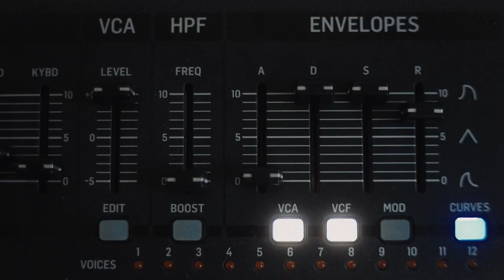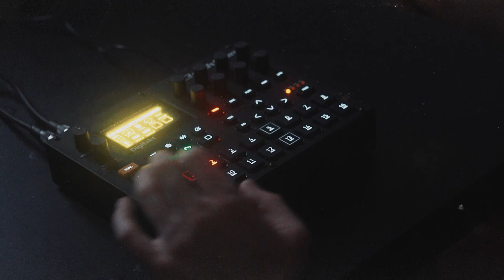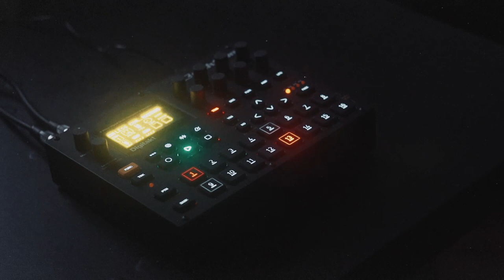Less | Ambient Electro-Acoustic Generative Set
Hello, in this jam I used almost all of my sonic bestiarium.
Here are kalimba, melodica, semi-generative midi piano,  Elektron Digitakt, Behringer Deepmind, Strymon El Capistan, Red Panda Particle 2 and beautiful max for live generative sequencer Less Concepts.

In the video, I tried to show the process clearly, but because of weird granular delay effects and generative sequencing, sometimes the connection between me playing the instrument and the sound is not that obvious.
So let me describe what's going on here.

First, 'less concepts' max for live device sequences Deepmind 12, which is processed through Red Panda Particle 2.

Kalimba also goes through Red Panda Particle 2, with different settings though.

Piano (I use Wolno by feltinstruments.com) processed through my semi-generative midi effects rack which you can watch and download for free

Melodica goes through Strymon El Capistan dTape Echo
Melodica overdub is clean

Digitakt plays drum samples from MFB Tanzbär using amazing Probability function from recent firmware. So the basic kick/toms pattern becomes more complex and never repeats itself.